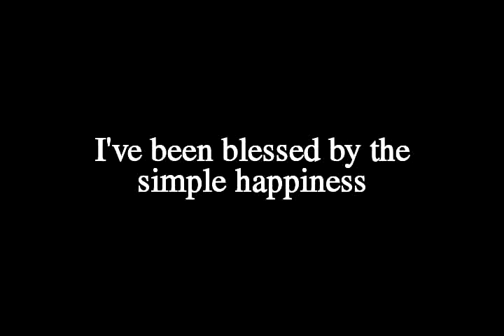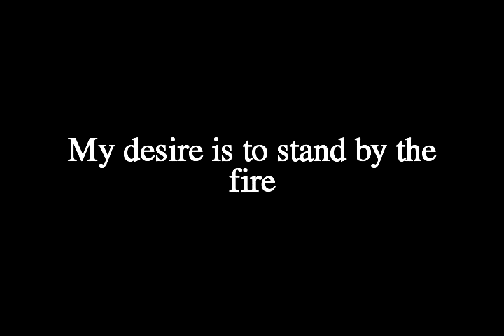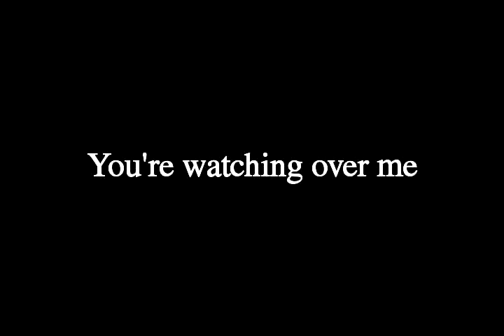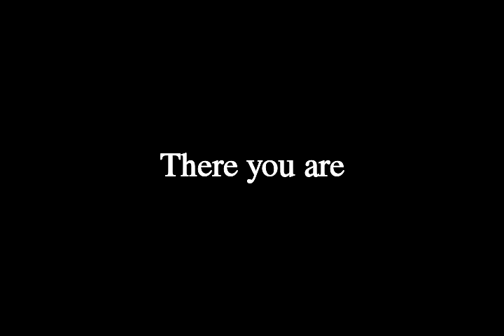Martina Mcbride - There You Are (LYRICS!)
LYRICS:
There you are
In the early light of day
I've been blessed by the simple happiness
Of the perfect love we've made
Everytime I turn around
When I'm lost and when I'm found
Like an angel standing guard
There you are
Everytime I take a breath
And when I forget to breathe
You're watching over me
There you are
When I'm looking for the light
In the middle of the night
Searching for the brightest star
My desire is to stand by the fire
That burns inside of you